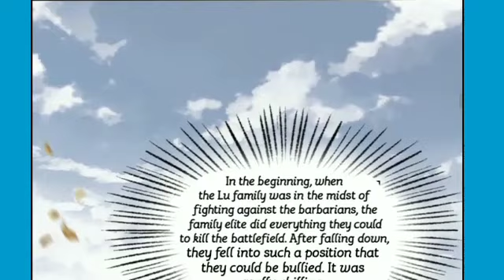Shenwu Dizun 2 english